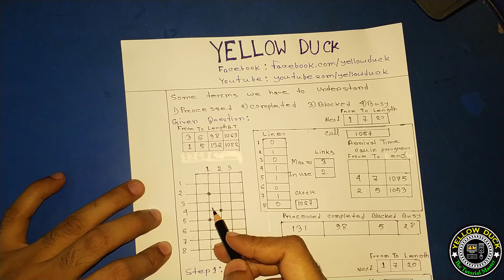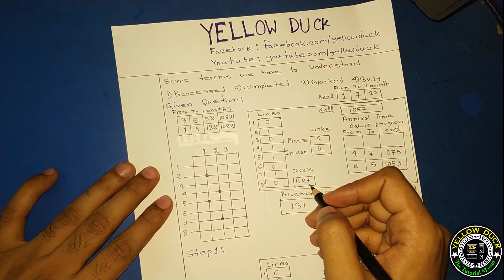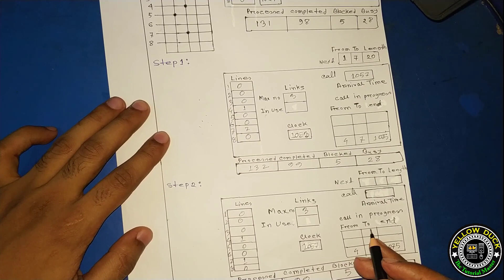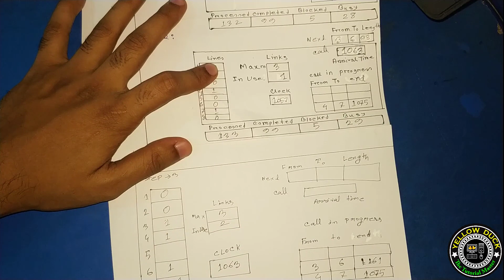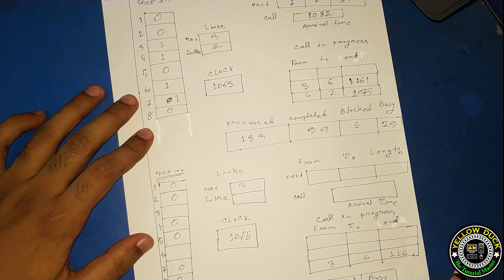Telephony System Simulation in Bangla Tutorial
This tutorial presents the simulation of a telephony system in Bangla Language.